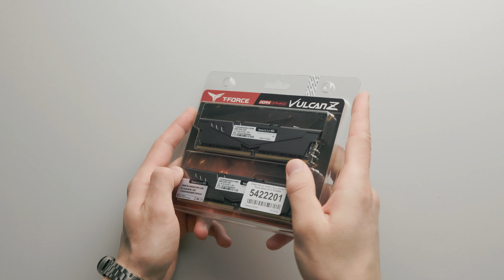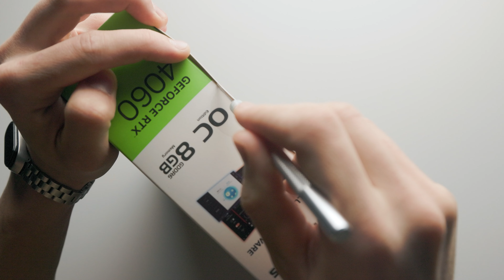A Dazzling White Panoramic PC / ASMR PC Build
Hi. In this video we'll assemble a dazzling white panoramic PC. Glass case with rgb backlighting, that's what you need for a white build. White color reflects light well, thanks to this we get a fanastic look of the computer. I hope you enjoy it!

00:00 - PC Parts unboxed
02:50 - Build Hardware
05:53 - Airflow Visualization
06:13 - Cinematic

Main parts included in the build:
--Case: 1ST Player Megaview MV6-T White
--GPU: Asus RTX 4060
--CPU: AMD Ryzen 5600
--RAM: Team Group T-Force Vulcan Z DDR4 16 Gb
--Motherboard: Gigabyte B550M DS3H
--NVME M.2: Kingston SNV2S 1Tb
--CPU Cooler: Jonsbo CR100 Evo ARGB White
--PSU: DeepCool PK500D